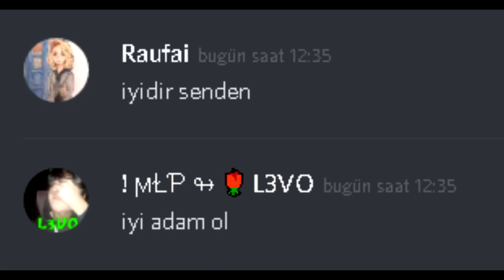DarelSprings.exe - w/CraftRise (CraftRise SkyWars Komik Anlar 😂)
●▬▬▬▬  ÖNEMLİ ! ▬▬▬▬●

►*MLP* Veya *MrİsimPvP* yapar'sanız,

► Sosyal Medyay

İninal Barkod'um : Bağış istemiyorum.

► HESAB İSİMLERİ

CraftRise : MrLewendPvP

►SonOyuncu : Şuanda orda hesabım yoktur hepsi fake.